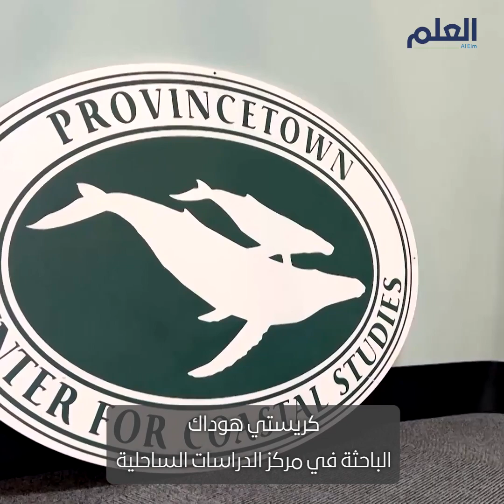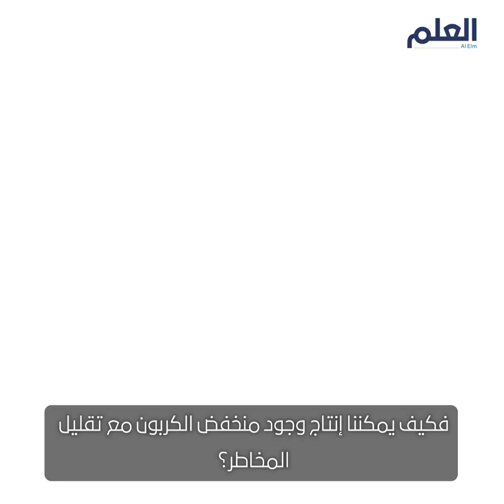لماذا تهدد أبحاث الولايات المتحدة عن الأعشاب البحرية الحيتان؟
الخطر يحيط بالحيتان في الولايات المتحدة بسبب أبحاث الأعشاب البحرية.. ماذا يحدث؟